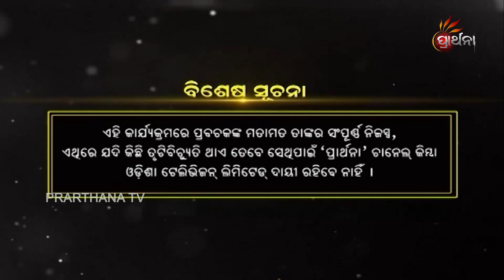ବିକ୍ରି ହୋଇଯିବେକି ଦାରୁବ୍ରହ୍ମ- ମାଳିକା | Malika Bachan Ep 17 | Achyuta Malika | Prarthana Malika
On Prarthana, now we are telecastng a very rare and unique Progamme,Malika. Malika is such a subject which creat the awarness about the future forecasting and hapening about the whole world. Malika was written on 15th century by the odia munk Panchasakha. Mahapurush Achyutananda wrote the several malika,an in his malika he wrote about the destruction of the world, he forecast about the flood and cyclone 500 Years back and he wrote in his Malika. Paribrajak Pramod Kumar is presenting the malika bachan is in a very unique style on Prarthana TV, Which is telecast on monday to friday 7.30pm